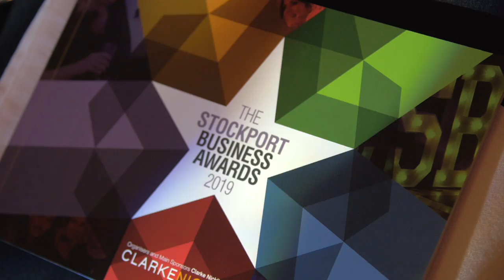Stockport Business Awards 2019 Video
Highlights of the 2019 Stockport Business Awards, showcasing the best in the region. Hosted by Jenny Powell and featuring Music Magpie and other Stockport businesses. Filmed for Agnew Film Company at Stockport Town Hall